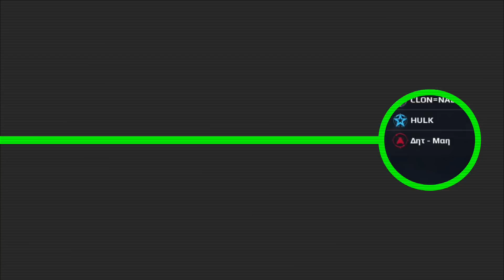✴Estratega vs Avengers